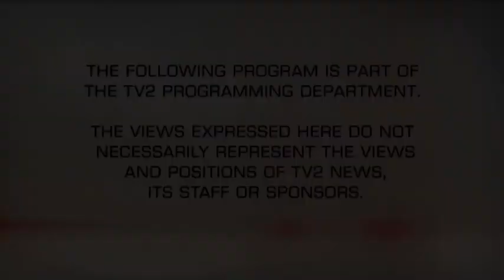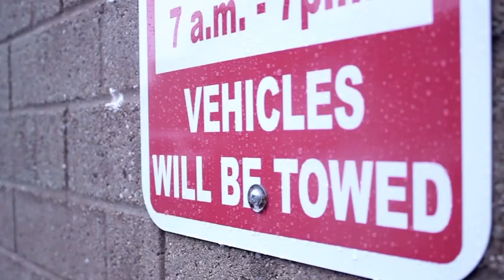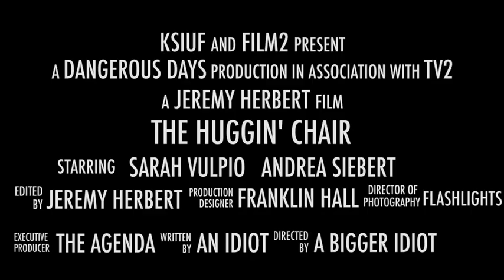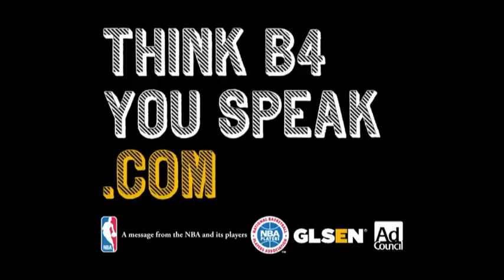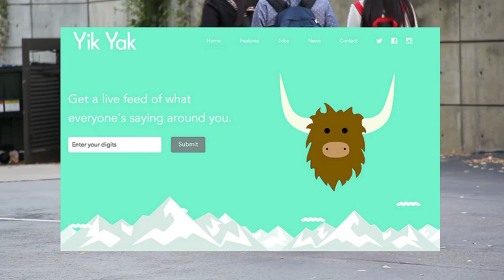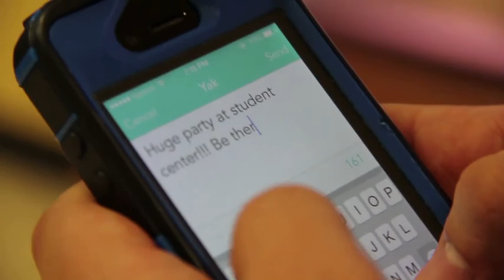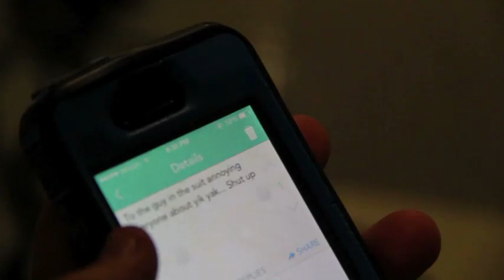10.9.14 - Episode 5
It was a big week for news, especially in terms of cheap meats. Also, Neil deGrasse Tyson stops by, we debut a new fake horror movie, and we get to the bottom of the whole Yik Yak situation.

You can watch The Agenda every Thursday at 9pm on TV2KSU.com